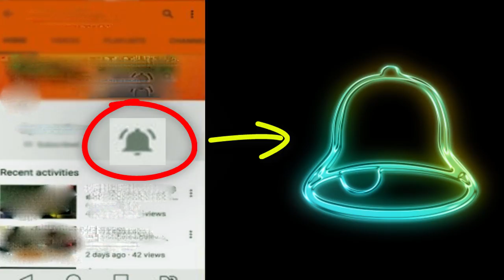জাহাজ বিধ্বংসী মিসাইল কিনছে আর্মি | Bangladesh Army Buying C-802A Missile System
Bangladesh Army going to buy Chinese C-802A land based anti-ship missile system to secure mainland. Senabahini sought to work together with Bangladesh Navy to protect the country and her interests.

Bangladesh Navy already deployed C-802 AShMs in various surface warships. Besides C-802 Bangladesh also has an inventory of C-704 and Otomat Mk.II anti-ship missiles.